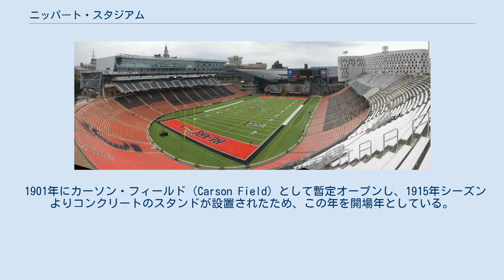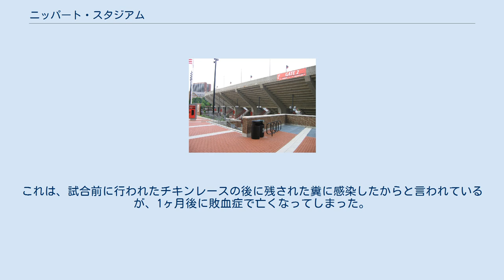ニッパート・スタジアム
シンシナティ・ベンガルズ
スタジアム入口（2008年） ニッパート・スタジアム（Nippert Stadium）は、アメリカ合衆国のオハイオ州シンシナティにあるスタジアム。
シンシナティ大学の構内に位置する。
主にアメリカンフットボールで使用され、シンシナティ大学のシンシナティ・ベアキャッツの本拠地として使用されている。
また、サッカーの試合でも使用され、MLSのFCシンシナティの2020年までの本拠地でもあった。
 1901年にカーソン・フィールド（Carson Field）として暫定オープンし、1915年シーズンよりコンクリートのスタンドが設置されたため、この年を開場年としている。
以降も度々改修工事が行われ、現在は馬蹄の形をしたスタジアムとなっている。
 1923年のシーズン最終戦、シンシナティ・ベアキャッツ（シンシナティ大学）の選手であるジェームス・ギャンブル・ニッパートは、オハイオ州内のライバルチームであるマイアミ・レッドホークス（マイアミ大学）との試合中に、スパイクで負傷した。
これは、試合前に行われたチキンレースの後に残された糞に感染したからと言われているが、1ヶ月後に敗血症で亡くなってしまった。
ニッパートの祖父であるP&G社のジェームズ・ギャンブルは、スタジアムの建設資金として寄付をし、選手の安全のために、ロッカールームとトレーニング医療施設が追加された。
なお、 ニッパートの兄のルイスは1970年代にシンシナティ・レッズの過半数の株を持つオーナーであった。